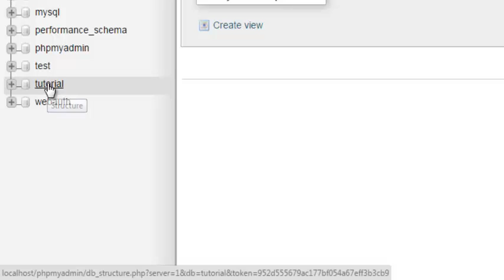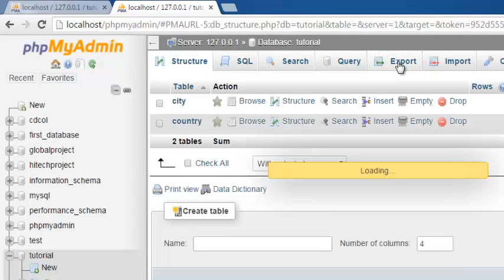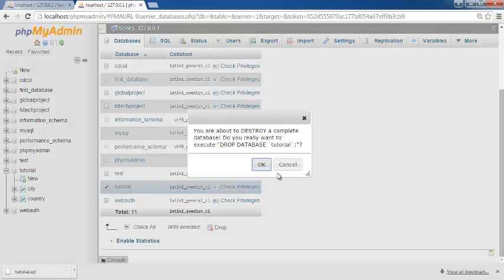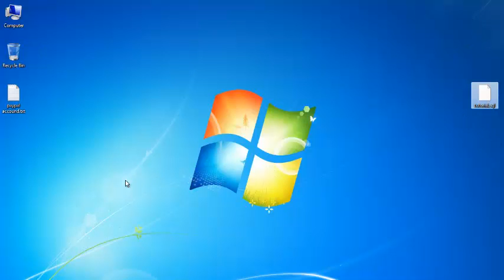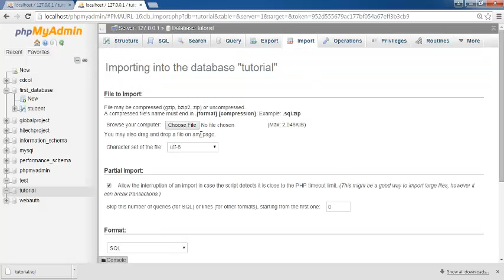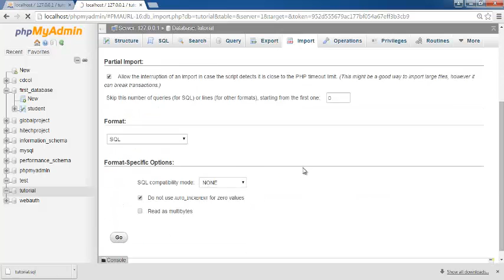Module 09: how to backup and Restore Mysql file using sql command